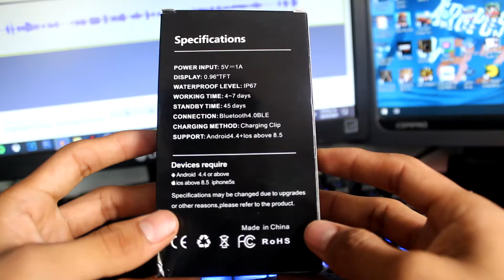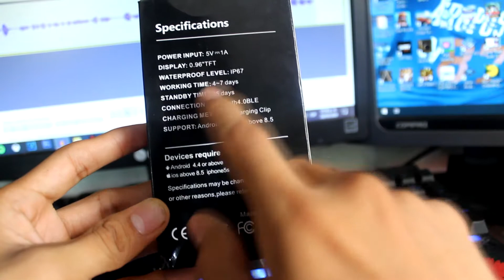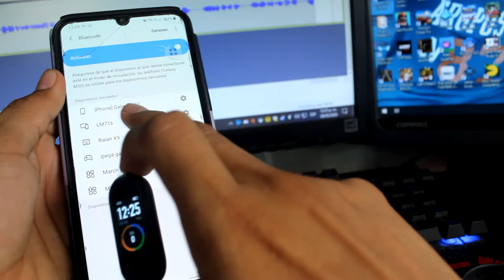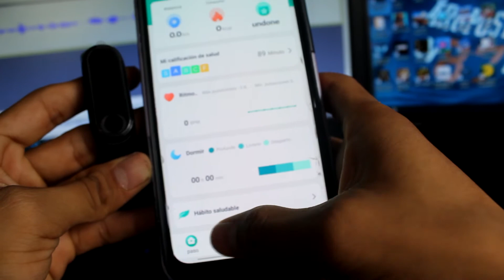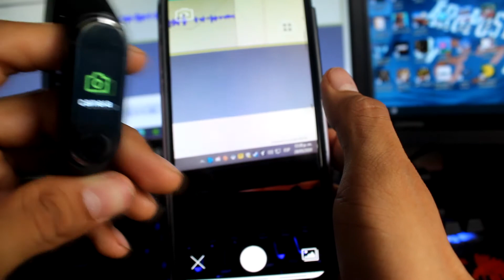La mejor smartband calidad precio (clon xiaomi mi band 5) 2020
Convierte tu Android en iOS/iPhone con Nova Launcher